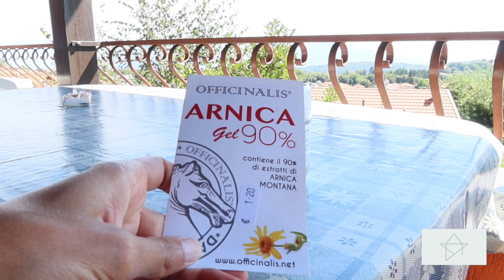IN VACANZA | REGALI SCOPERTE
Come raggiungermi 👇🏻